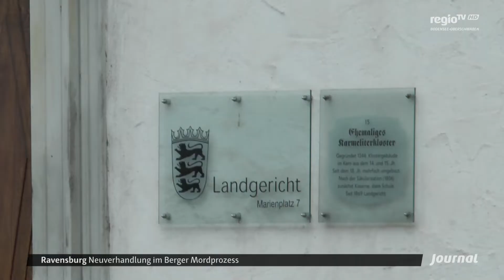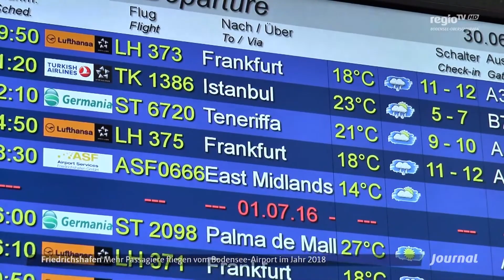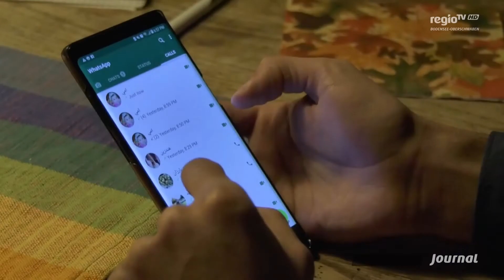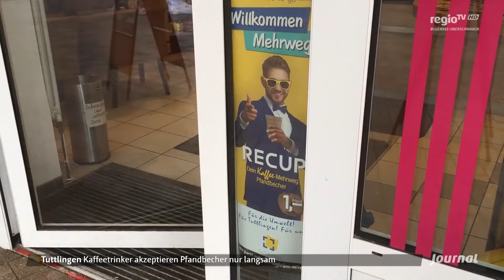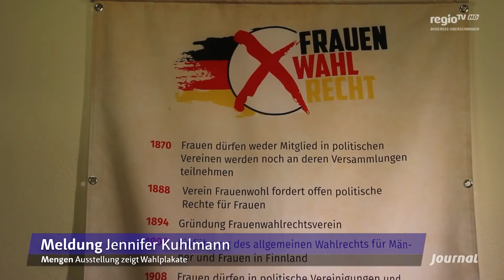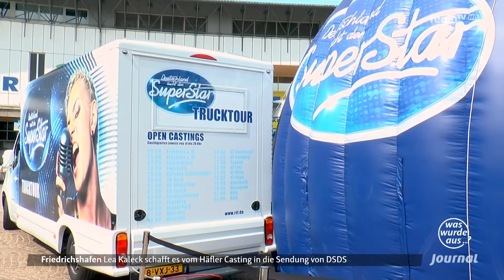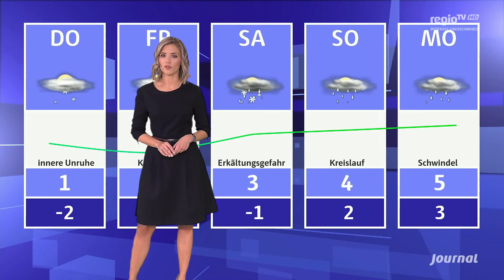Erneute Verhandlung im Mordprozess in Berg | 08.01.2019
Die Themen:

Neuanfang – der Syrer Ferhad Jawish erzählt, wie er in Amtzell angekommen ist
Castingerfolg – Bekanntes Gesicht vom Häfler Casting schafft es zu Deutschland sucht den Superstar
Heldenländle Teil 2 – Ein Poledance-Studio kämpft um Anerkennung auf dem Land
Schneefall – Es wird wieder kälter in der Region